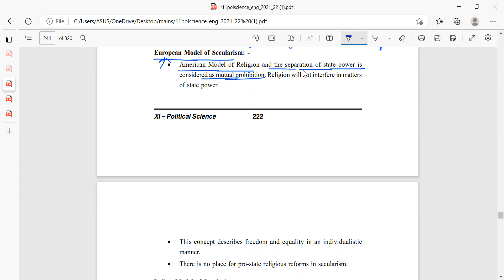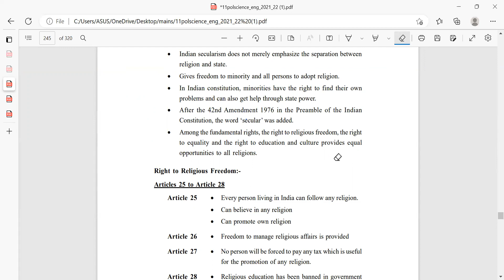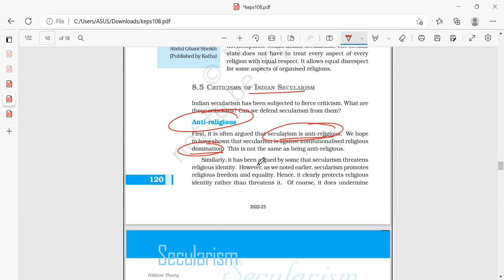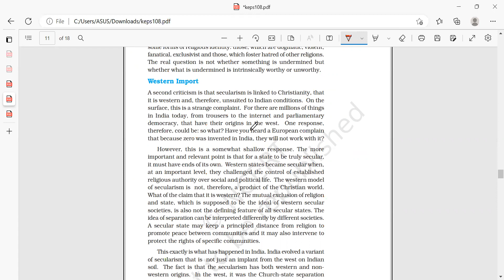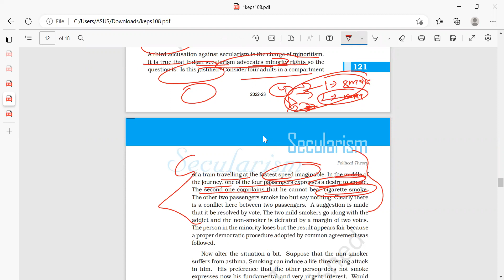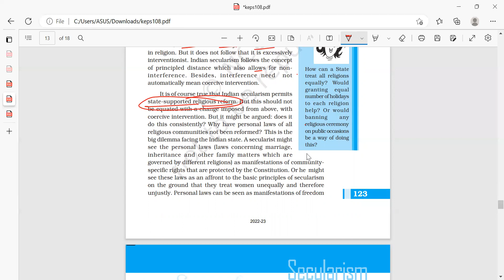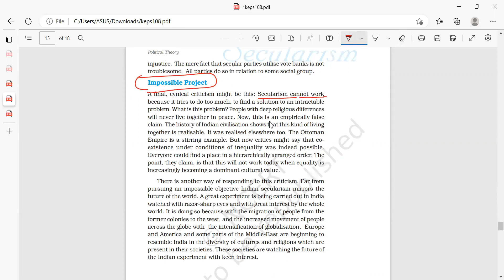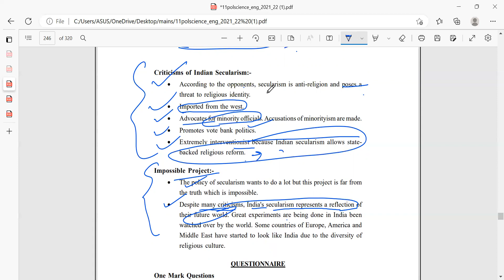CRITICISM OF SECULARISM || SECULARISM (PART-III) || CLASS 11 || POLITICAL SCIENCE